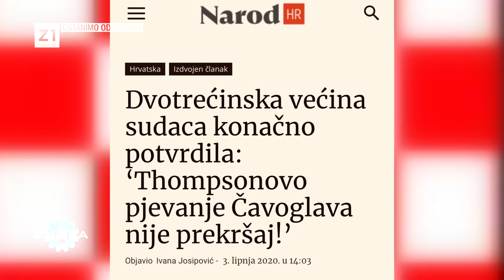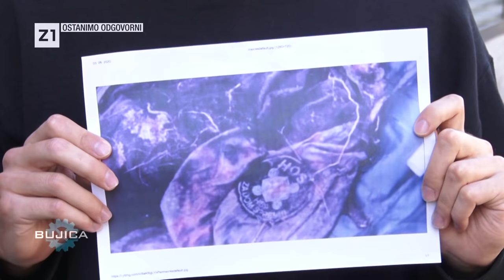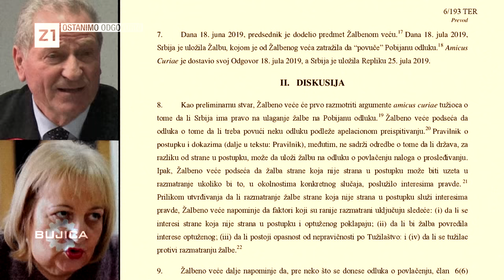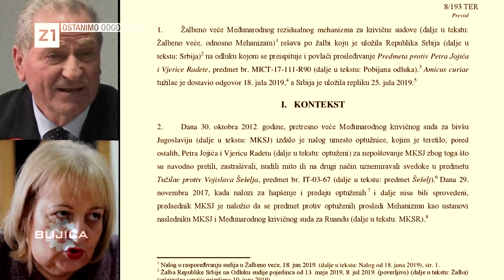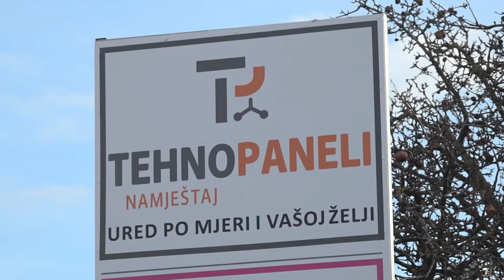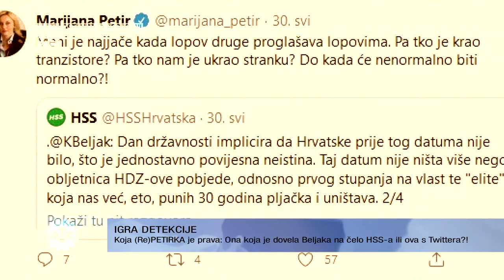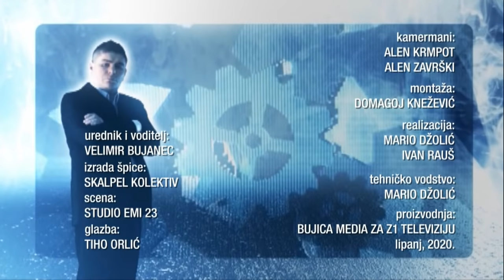BUJICA 03.06.2020. RUŽA TOMAŠIĆ: Milanović navija za Plenkovića, a ne Bernardića!